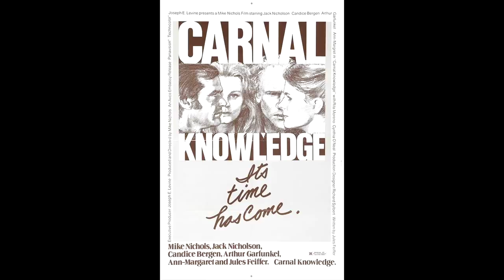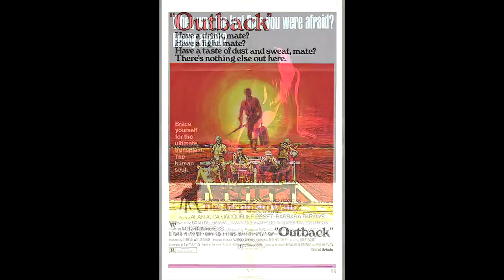1971 in Film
A tribute to the best and best forgotten movies of 1971 via their respective movie posters.  The song is Elton John's "Tiny Dancer".  Enjoy!  Inspired by YellowJacketY2J.